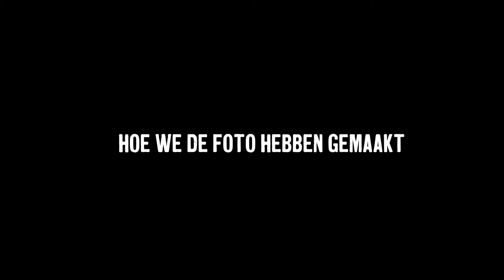SPOT ON | Bandfotografie met Eugene Bleekemolen (Alice Good)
In deze aflevering gaan we met band lid Eugene Bleekemolen in gesprek over de foto die wij hebben gemaakt voor zijn band Alice Good. Al jaren werken we samen om unieke foto's te maken die echt uitblinken. In deze aflevering duiken we in de meest recente fotoshoot en blikken we terug op de afgelopen jaren.

Veel kijkplezier!